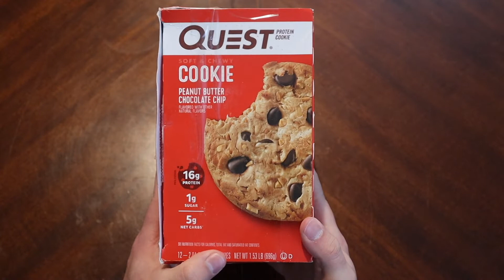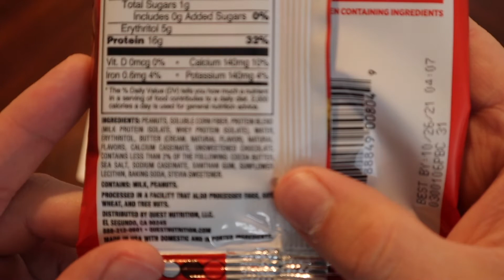Mid Week Snack | Quest Cookie | Peanut Butter Chocolate Chip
Hello everyone and welcome to your mid week snack! This is your twice a week mini video going over all things to keep you going.

Quest Cookie

Would you like to see something reviewed on the channel?

Want to buy some MRE on Amazon?
Mountain House
Wise Foods
Augason Farms